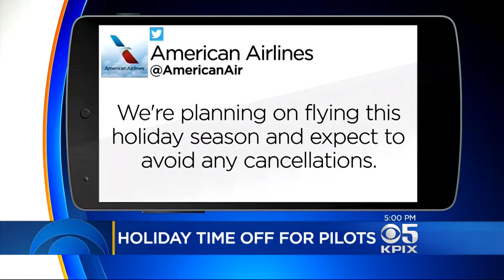Scheduling Error Allows American Airlines Pilots To Schedule Vacations That Jeopardize Holiday Fligh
Juliette Goodrich reports on problem with scheduling pilot vacations that puts holiday travel into question (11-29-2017)